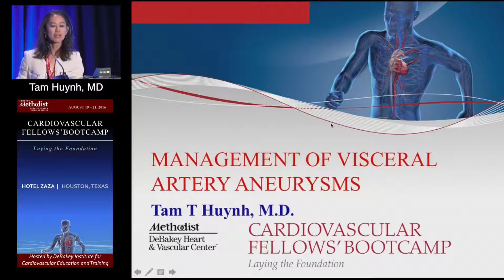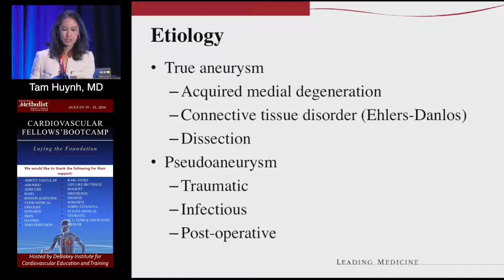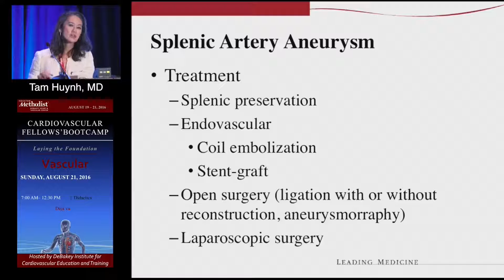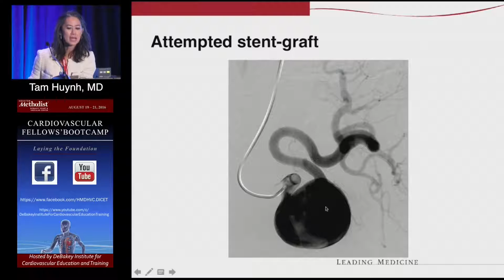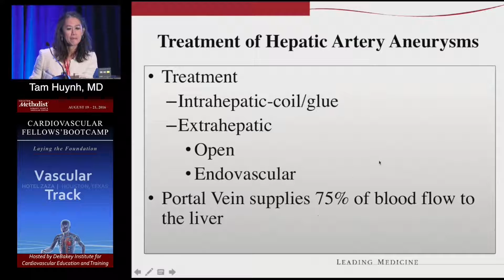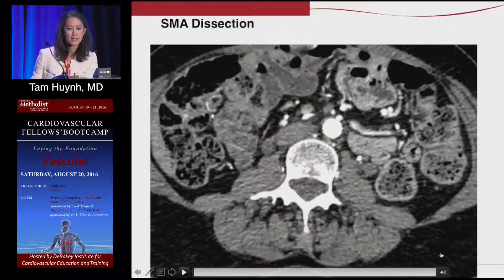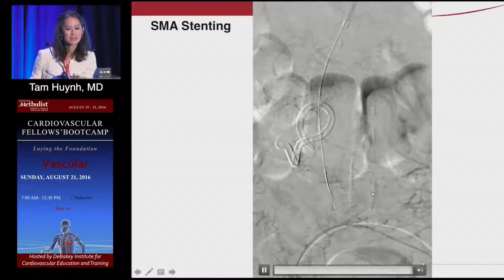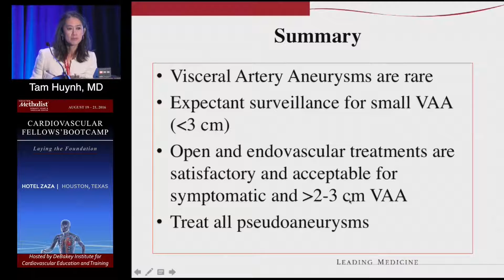Management of Visceral Artery Aneurysms (Tam Huynh, MD) Sunday, August 21, 2016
VISCERAL ARTERY DISEASE SESSION

"Management of Visceral Artery Aneurysms"
Tam Huynh, MD